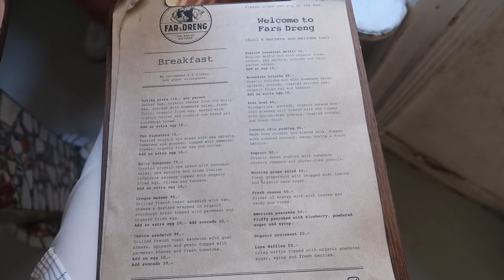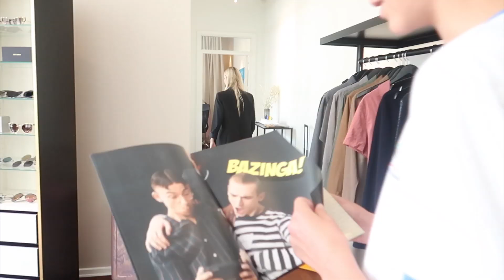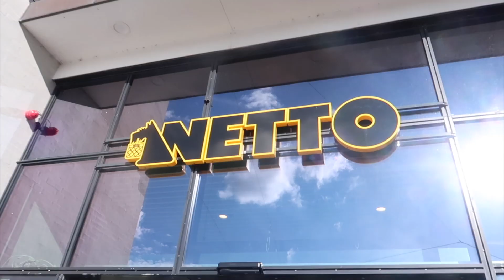MIN LILLEBROR LEVEDE SOM MIG FOR EN DAG! - og sådan gik det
🍕 ÅBEN DENNE SMUKKE BOKS, FOR NYTTIG INFORMATION OG LÆKKER VIRTUEL PIZZA🍕

Rigtig mange spørger: "hvad laver du på sådan en dag som louliving?" - Jo det har jeg vist jer, men på en lidt anden måde. Lucas er nemlig blevet vores offer, der skal mærke på egen krop, hvordan man er LOULIVING. Det er der kommet denne video ud af...

BLIV EN LOUVER I DAG!